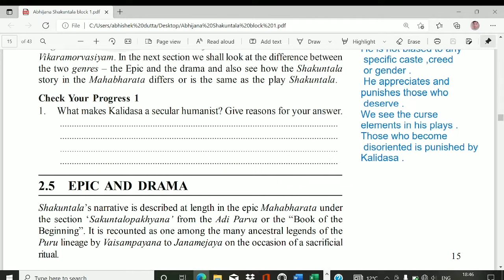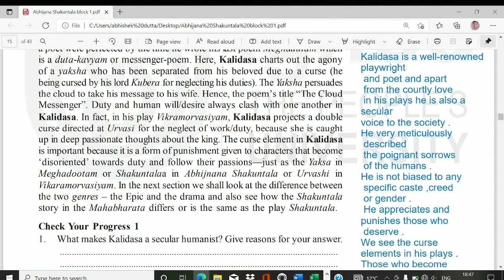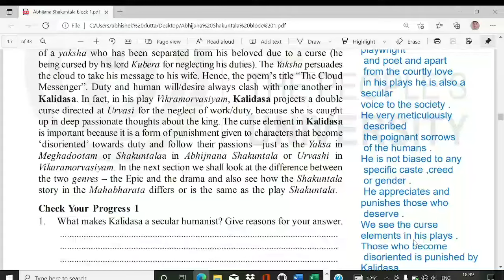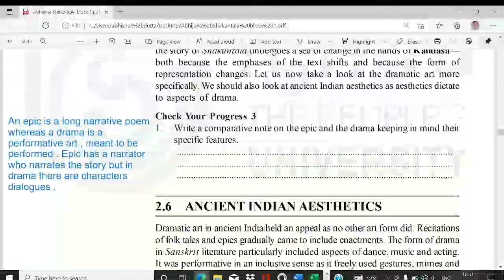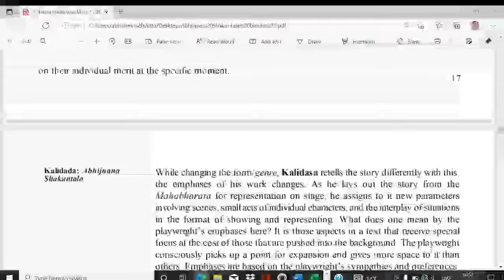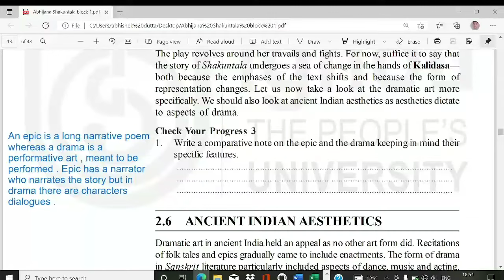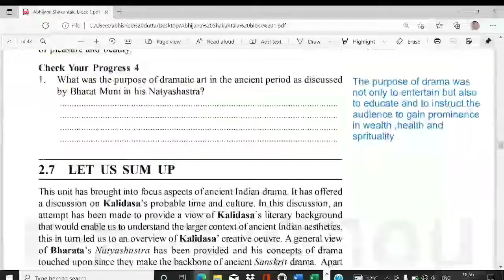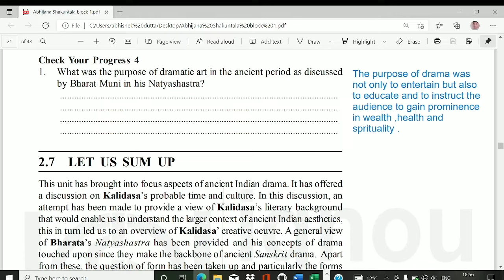Internal questions / BEGC-101,Unit-2 /Kalidasa:An Overview/ Explained in Hindi